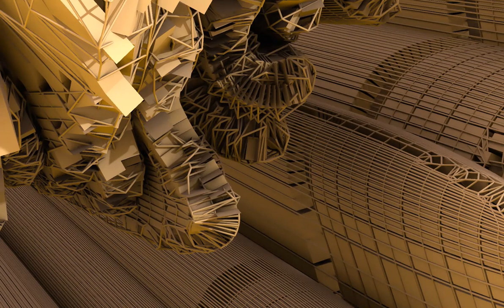Eagle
Eagle is the common name for many large birds of prey of the family Accipitridae. Eagles belong to several groups of genera, some of which are closely related. True eagles comprise the genus Aquila. Most of the 68 species of eagles are from Eurasia and Africa.[1] Outside this area, just 14 species can be found—2 in North America, 9 in Central and South America, and 3 in Australia.

Eagles are not a natural group but denote essentially any kind of bird of prey large enough to hunt sizeable (about 50 cm long or more overall) vertebrates.

Description
Eagles are large, powerfully-built birds of prey, with heavy heads and beaks. Even the smallest eagles, such as the booted eagle (Aquila pennata), which is comparable in size to a common buzzard (Buteo buteo) or red-tailed hawk (B. jamaicensis), have relatively longer and more evenly broad wings, and more direct, faster flight – despite the reduced size of aerodynamic feathers. Most eagles are larger than any other raptors apart from some vultures. The smallest species of eagle is the South Nicobar serpent eagle (Spilornis klossi), at 450 g (1 lb) and 40 cm (16 in). The largest species are discussed below. Like all birds of prey, eagles have very large hooked beaks for ripping flesh from their prey, strong, muscular legs, and powerful talons.

The beak is typically heavier than that of most other birds of prey. Eagles' eyes are extremely powerful. It is estimated that the wedge-tailed eagle has a visual acuity twice that of a typical human.[2][3][4] This acuity enables eagles to spot potential prey from a very long distance. This keen eyesight is primarily attributed to their extremely large pupils which ensure minimal diffraction (scattering) of the incoming light. The female of all known species of eagles is larger than the male.[5][6]

Eagles normally build their nests, called eyries, in tall trees or on high cliffs. Many species lay two eggs, but the older, larger chick frequently kills its younger sibling once it has hatched. The parents take no action to stop the killing.[7][8] It is said that eagles fly above clouds but this is not true. Eagles fly during storms and glide from the wind’s pressure. This saves the bird's energy. Due to the size and power of many eagle species, they are ranked at the top of the food chain as apex predators in the avian world. The type of prey varies by genus. The Haliaeetus and Ichthyophaga eagles prefer to capture fish, though the species in the former often capture various animals, especially other water birds, and are powerful kleptoparasites of other birds. The snake and serpent eagles of the genera Circaetus, Terathopius, and Spilornis predominantly prey on the great diversity of snakes found in the tropics of Africa and Asia. The eagles of the genus Aquila are often the top birds of prey in open habitats, taking almost any medium-sized vertebrate they can catch. Where Aquila eagles are absent, other eagles, such as the buteonine black-chested buzzard-eagle of South America, may assume the position of top raptorial predator in open areas. Many other eagles, including the species-rich genus Spizaetus, live predominantly in woodlands and forests. These eagles often target various arboreal or ground-dwelling mammals and birds, which are often unsuspectingly ambushed in such dense, knotty environments. Hunting techniques differ among the species and genera, with some individual eagles having engaged in quite varied techniques based on their environment and prey at any given time. Most eagles grab prey without landing and take flight with it, so the prey can be carried to a perch and torn apart.[9]